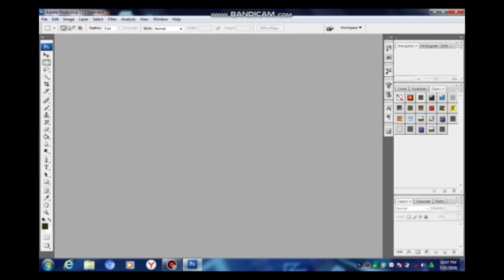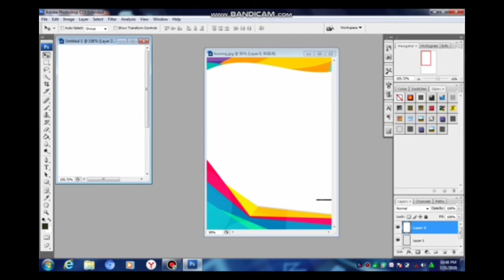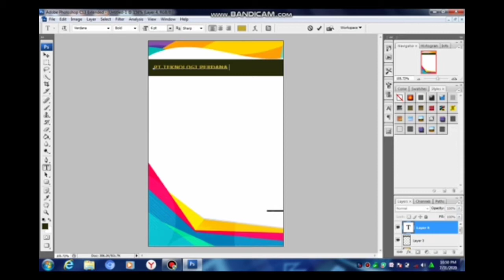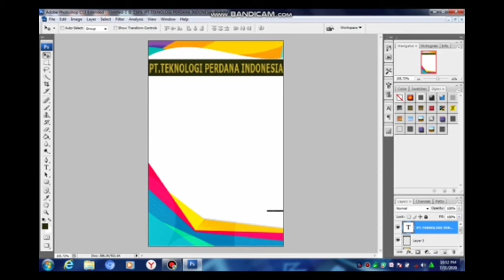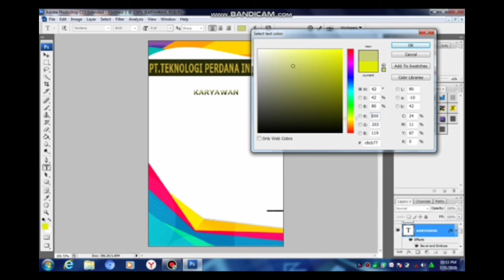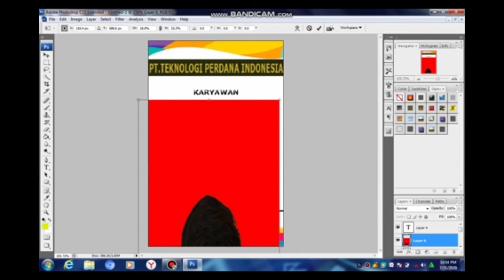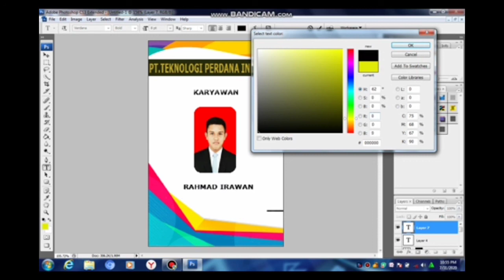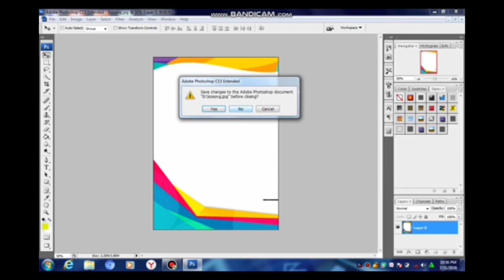Cara Membuat ID card Mudah & simple menggunakan aplikasi Photoshop CS3